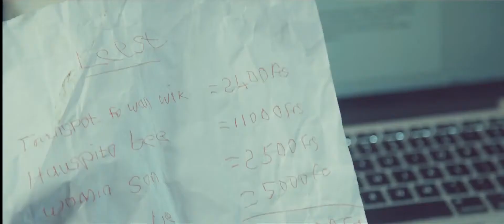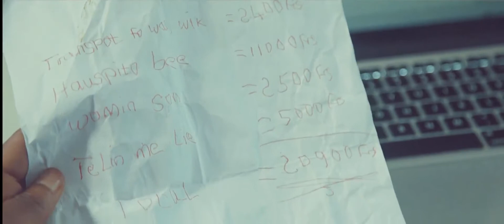WATCH NIGHT NEEDED 2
The next times Paulina comes to apply for a job in your office, I advice you to do two things. Run and run because her craziness is something you can’t deal with